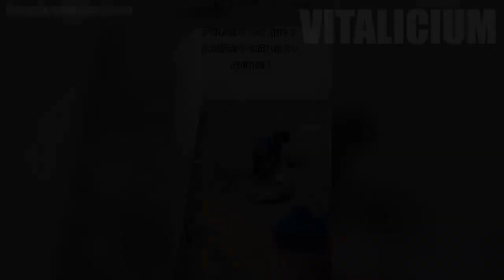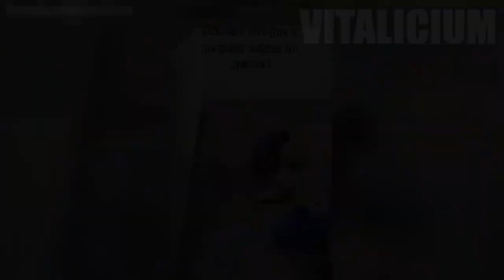Entra un extraño a su casa entonces el perro hace lo más HERMOSO del MUNDO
Siguen apareciendo sorpresas en nuestras vidas, en esta oportunidad vamos a analizar la historia de un trabajador que se vio totalmente sorprendido por un nuevo amigo.
Es una golden retriever, esta peluda no pudo contener las ganas de recibir abrazos y besos. Ella se encontró con un albañil en su casa, esto paso mientras se hacia un trabajo de construcción.
Por lo general los perros son territoriales y desconfían de alguien desconocido que pueda entrar a su casa. Pero esta peluda actuó de manera totalmente diferente, lo que hizo al encontrarse con el extraño fue maravilloso.
Cuando vemos el video, se nota como la peluda se acerco al hombre que iba a trabajar y le exigió el cariño que tanto anhelaba. Luego con más confianza se tiro en el suelo para que le hicieran más cariño.
Ahora sabemos que este par serán amigos para siempre, cada día habrá una dosis de amor para ambos.
Cuéntanos que te pareció la historia del albañil y su peluda admiradora.